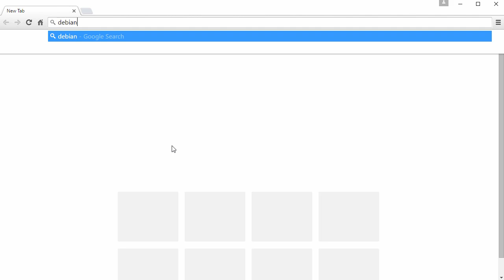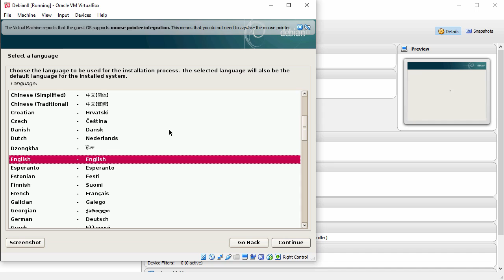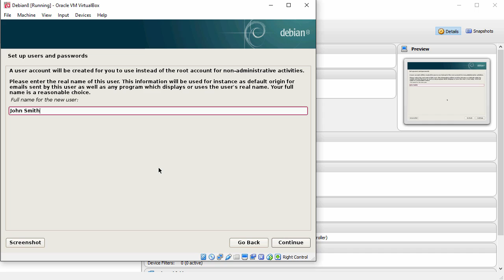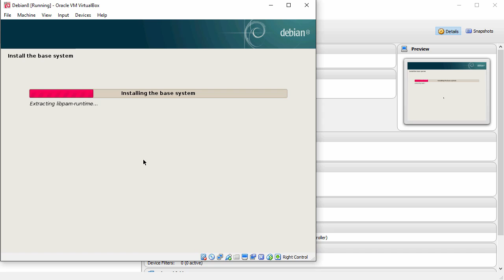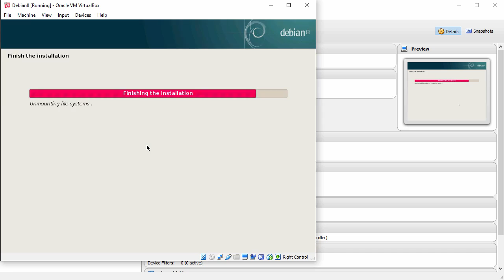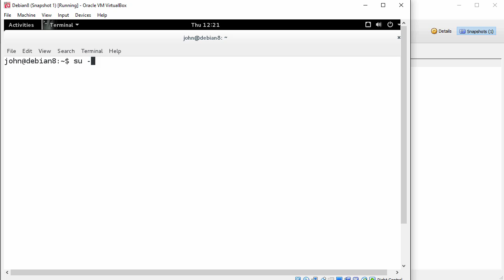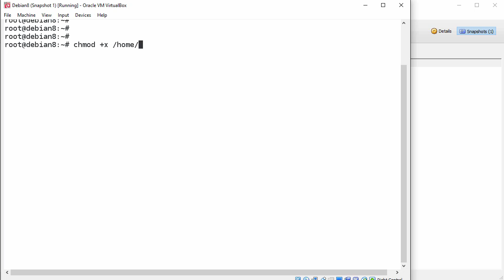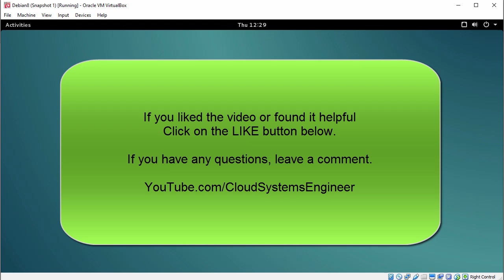How to Install Debian 8.2 + VBox Guest Additions on VirtualBox [Subtitle][HD]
In this video, we will install Debian 8.2 with server mode (without GUI), with GNOME, KDE, Xfce, Cinnamon, MATE and LXDE desktops on VirtualBox. We'll also install VirtualBox Guest Additions for Debian 8.2 for better performance and usability. This video tutorial also helps if you install Debian 8 on physical hardware.

What is Debian Linux?
Debian is known for its rock-solid foundation, nothing could possibly go wrong on a Debian linux server. It is easy to manage a Debian system.
It is flexible and can be configured as a desktop, or as a server. Debian made  dpkg manager, which is the underlying system on several popular distros such as Ubuntu, Kali Linux and Mint.

What is Oracle VirtualBox?
VirtualBox is a hypervisor for x86 computers from Oracle Corporation. It is a cross-platform virtualization application. VirtualBox may be installed on a number of host operating systems, including: Linux, OS X and Windows.

BTC: bc1qwtus98fmqwruvd2fdmcryrtrzy6rpheumjh5w9
ETH: 0x95ef4340F1D428C091AA5729FE2dB30f41e1EeC4
LTC: ltc1qnvwrhxhrhzg3mzvz052ppjckmjs3k8vgjkgg9m
XRP: rP24VnD9Y9g3WmfPJ9cZi3wWMZ8Ucgfvey